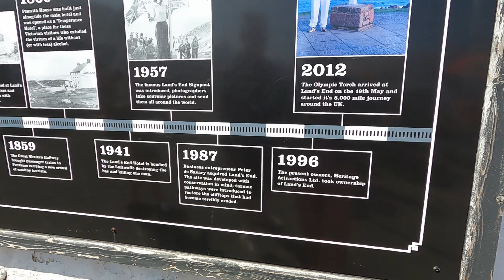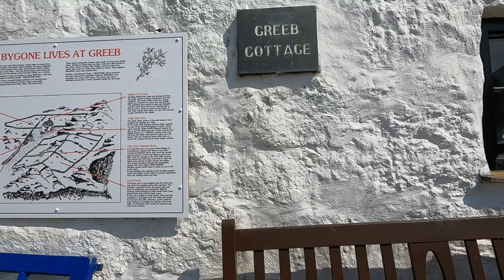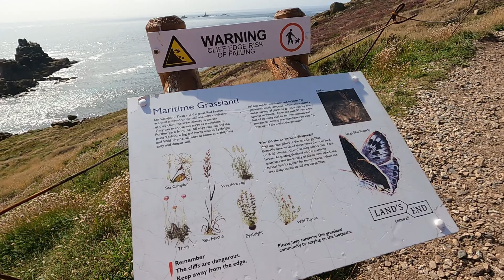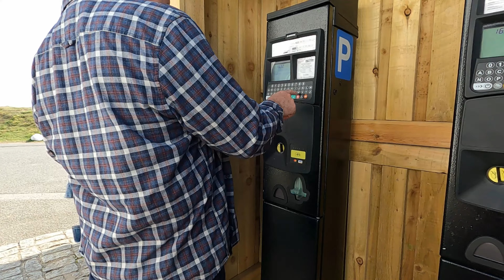MALING AKALA NANGDUDURA PALA ANG LLAMA NA HAYOP / NAT PAUL UK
Author: Riot+

xxxxxxxxxxxxxxxxxxxxxxxxxxxxxxxxxxxxxxxxxxxxxxxxxxxxxxxxxxxxxxxxxxxxxxxxxxxxxxxxxxxx

Artist: tubebackr
Track: Nostalgic Summer

لا توجد موسيقى حقوق التأليف والنشر
música sin copyright
pas de musique protégée
ਕੋਈ ਕਾਪੀਰਾਈਟ ਸੰਗੀਤ ਨਹੀਂ
ストックミュージック
موسيقى الأسهم

xxxxxxxxxxxxxxxxxxxxxxxxxxxxxxxxxxxxxxxxxxxxxxxxxxxxxxxxxxxxxxxxxxxxxxxxx